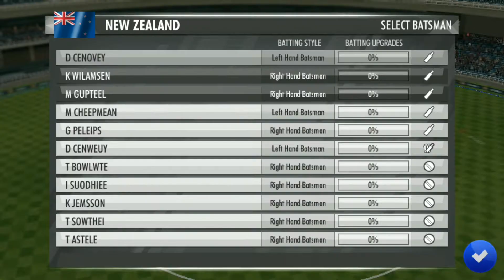3rd November New Zealand vs Scotland : World Cricket Championship 3 (WCC 3) 2021 Gameplay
This video is of World Cricket Championship 3 (WCC 3) Gameplay of Hot Events match of Mens T20 Tournament 2021 between New Zealand and Scotland held on 3rd November

GP Sports
GPSports